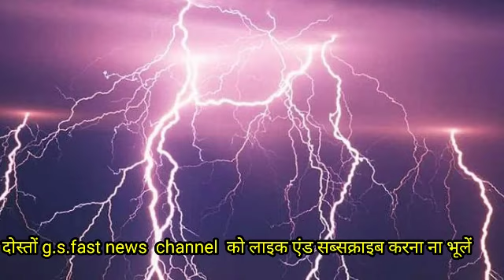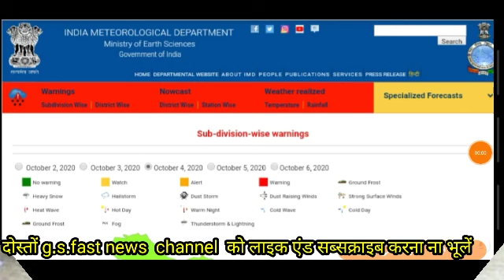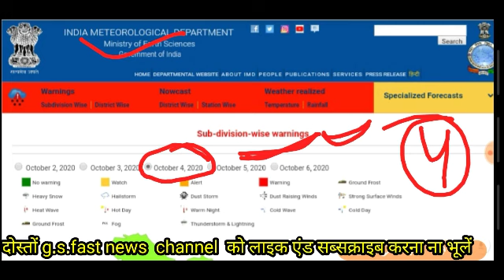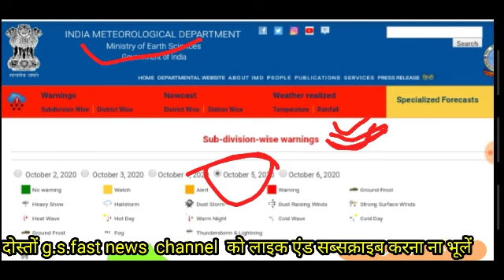Rajasthan mausam today | राजस्थान मौसम की जानकारी 4 October 2020 rajasthan mausam ki taza Khabar